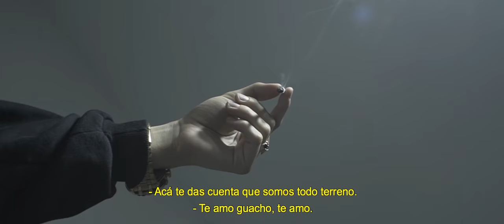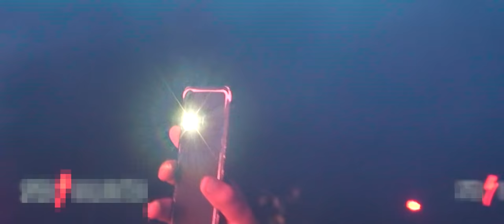YSY A - HECHO A MANO EN VIVO 20.12.19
Prod. Artístico: Tomás Faiman.
Edición y postprod. : Matías González & Lautaro Sostillo.
Cámaras: Úrsula Benavidez, Nahuel Dedini, Martín Encina, Mateo Fusilier, Matías González, Michel Jekeln, Andrés Montero Bustamante, Ezequiel Nieto, Amelia Orden, Lucas Prieto, Marcos Sambrizzi & Lautaro Sostillo.
Sonido Directo: Javier Fracchia.
Mezcla de sonido y postprod. : Nicolás Failla.
Visuales: El Dorado / Ignacio Ayerza.
Diseño Gráfico: Matías González.